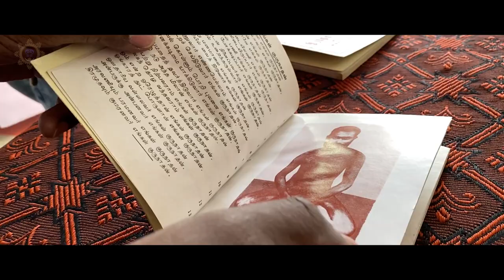Sadhguru ShriBrahma SEASON-2 - TRAILER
The much awaited release of the Season-2 of Sadhguru Shribrahma documentary series. On the day of Guru Purnima 13th July 2022, we are releasing the ninth episode of the series.

If you feel this work is significant, please  support
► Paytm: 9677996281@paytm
► Bank: SAMYUKTHA PRODUCTIONS A/C:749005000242 (Current), IFSC: ICIC0007490, Swift Code: ICICNBBCTS